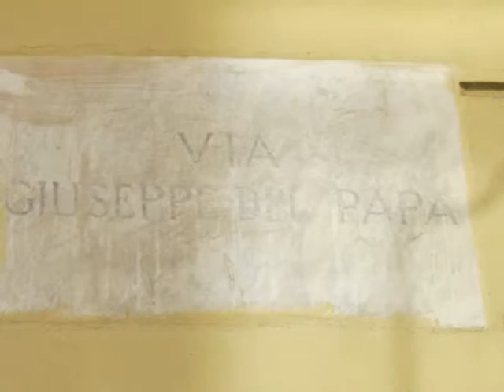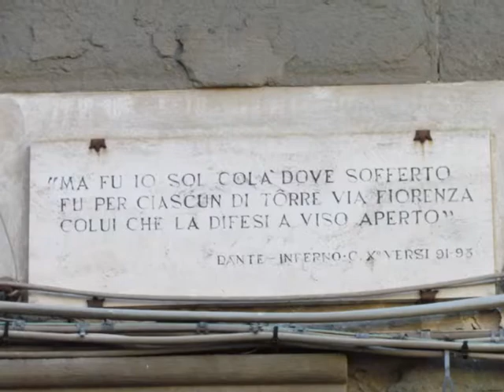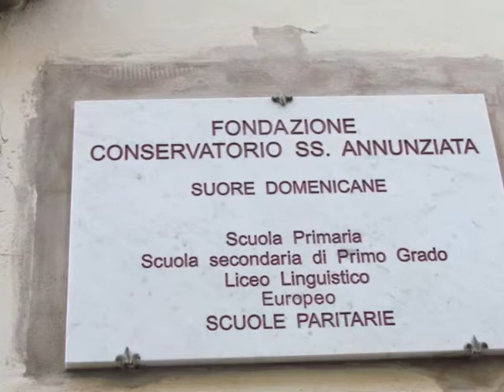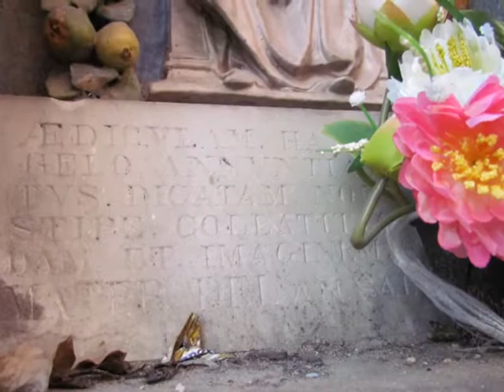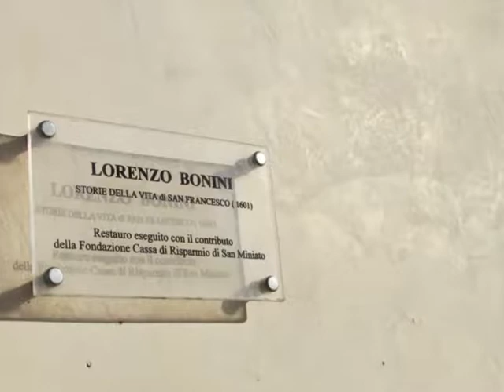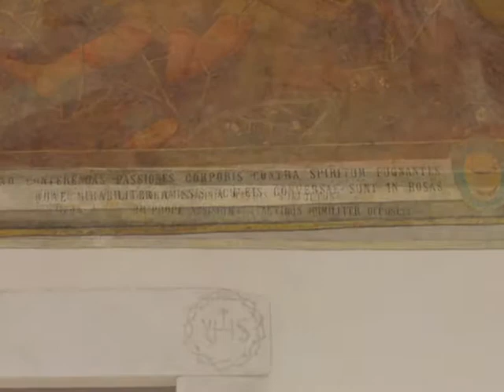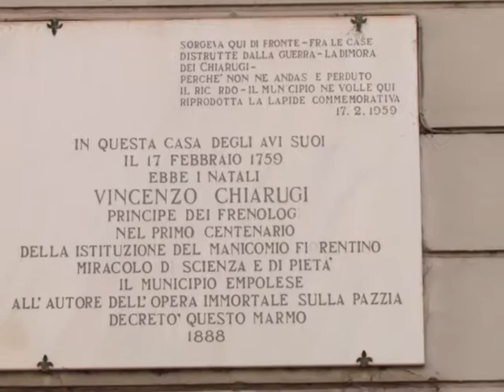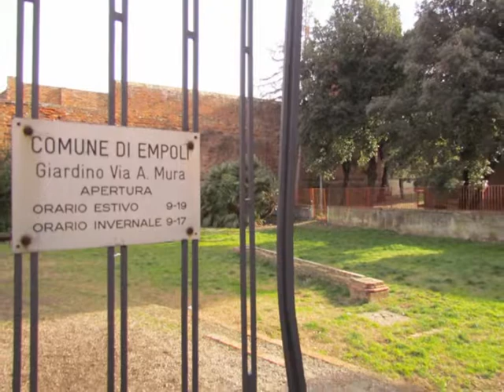Empoli FI 2019 2^ parte